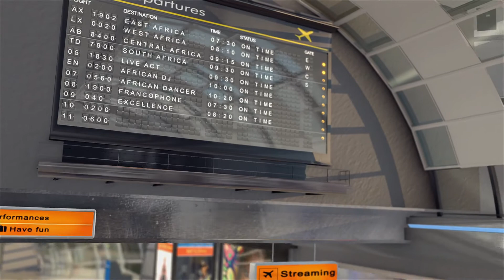AFRIMMA 2020 Opening Shot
When the organizing body for AFRIMMA announced the theme of the 7th edition as ‘Destination Africa’, not many realized this was about to be the journey of a lifetime.

History was made as the first African music awards to be held virtually aired on AFRIMMA YouTube page. It was a fun experience, a musical journey into the different parts of Africa hosted by WFAA’s Tashara Parker.